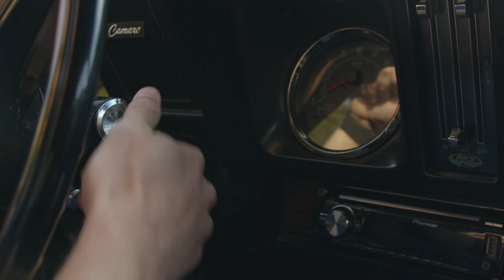Matt + Ashley Morris - Goodbye (Official Music Video)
The official music video for "Goodbye" — available everywhere.

Lyrics:

Verse 1
Son of an old guitar man
I learned to play as I watched his hands
And I dreamed someday I'd make my daddy proud
So I swore that I was gonna leave
Soon as I turned seventeen
Quit wasting all my time in this small town

Chorus
Goodbye goodbye
I ain't wastin' no time
Gotta fly hear the highway
Tellin' me to drive
I gotta tank full of gas
And you can kiss my past goodbye
Goodbye goodbye
Goodbye

Verse 2
There's gossip all around this town
Enough almost keep ya down
Be thankful for the simple life you live
Well I'm packin' up my old guitar
And I'm loadin' up my broken heart
And I'll hit the road with nothin' but a dream

Pre-Chorus
They say that I'll never make it
But watch how good I fake it

Chorus
Goodbye goodbye
Goodbye goodbye
Goodbye

Breakdown
Goodbye goodbye
I'll catch you on the flip side

Chorus
Goodbye goodbye
And you can kiss my
Kiss my past well
Goodbye goodbye
Goodbye

Outro
Goodbye goodbye
Goodbye

Goodbye goodbye

Goodbye goodbye
Oh goodbye

Goodbye goodbye

Written by Mackensie Morris and Mitchell S. Morris